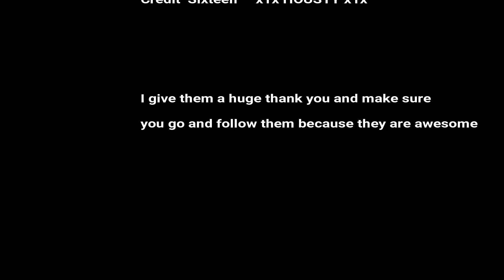Nice GOOOOOOAL!!!! Epic Moments - Episode Nr.3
In this episode I present you epic goals, kills and moments that some gamers has managed to achieve in moments that you think that everything is over!!

I would like to say a huge thank you to the following gamers:

Bkiz : instagram (Cole.bay)
MomanON16:
x1x HOUSTY x1x:
xTCPlays:
iuryreis:
maybeicycold:
puggy punch: Instagram - jamie_isa_bean
H20 chessbuger:
ajvasquez96:
Clooves: Instagram - clooves
Eclipse Kickz:
ImUrDadAndUrMom:
Jvr Alex:

Make sure you go and check them out!

*Music